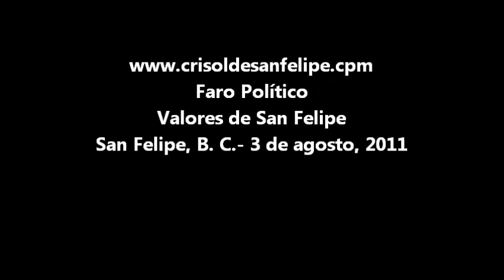Valores de San Felipe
SAN FELIPE, B. C.― En ocasiones las anomalías llaman más nuestra atención, sin embargo es pertinente destacar los valores que hay en esta comunidad, donde jóvenes destacan en distintas disciplinas deportivas y hay esfuerzo de la sociedad, el cual muchas veces no es correspondido por la autoridad.